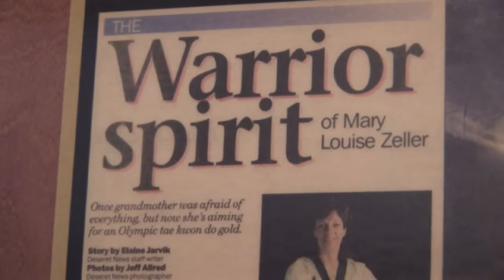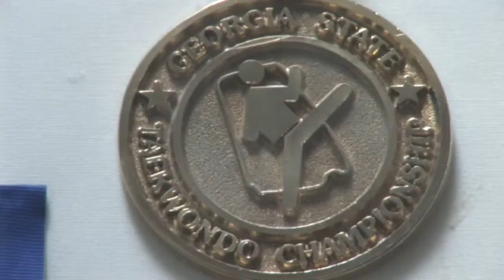Mary Louise Zeller Olympics Story | Woody Woodward Emotional Fingerprint | Success Coach Mentor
Woody Woodward is a bestselling author of nine books. Having interviewed over 2,500 people around the world for his research, he is the pioneer and founder of "Your Emotional Fingerprint™."  Understanding this cutting edge human technology allows one to strip back the layers of excuses and build a proper foundation for personal responsibility and mass achievement in one's personal life, relationships and career.  He has shared his cutting edge techniques on ABC, CBS, NBC, and FOX.

Emotional Fingerprint was chosen as one of the leading techniques to be presented to the United Nations to assist them in reaching their millennial goals.  Mr. Woodward is a success strategist who works one-on-one with top business professionals.  He has worked in China, Thailand, Europe, and throughout North America.  Due to the effectiveness of the Emotional Fingerprint he has been called in many times to do interventions with people who suffer from addictions such as eating disorders, gambling, pornography, drugs and alcohol and even suicidal patience.  His business clients have used the principles in the Emotional Fingerprint to increase their profits, establish a better working environment, helped to retain employees and solve customer concerns.  Because of his understanding of human potential he was invited to co-host the popular Freedom Fast-track radio show.  He continues to inspire people through his infomercial, seminars, radio interviews, blogs, and TV shows.  His passion for understanding human behavior led him to film eight documentaries on people who overcame challenges and how they achieved success.  In 2008, he wrote and directed the award winning film I-ology -- Discovering Your Emotional Fingerprint.  The film has taken hold and is currently translated in multiple languages including German and French.  His newest book Your Emotional Fingerprint has been translated in eleven languages and is sold throughout the world.  Currently Mr. Woodward continues to strategies with leading businesses, groups and organizations on achieving peak performance.

Woody Woodward,Emotional Fingerprint,Law of Importance,Iology,Law of Attraction,Law of Creation,Success Strategist,Your Emotional Fingerprint,Relationships to Riches,Executive Coach,CEO Coaching,Business Mentor,the Secret,business relationships,professional relationships,Coaching (Professional),Wealth